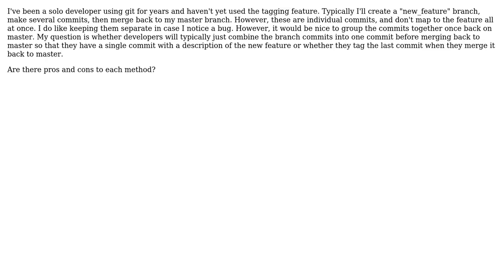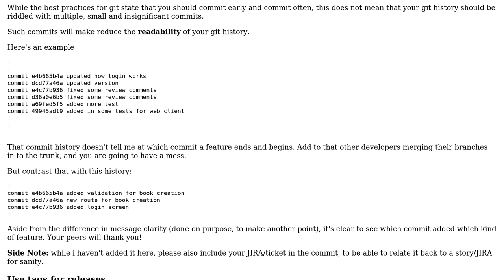Software Engineering: Commits vs tags for the solo developer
With thanks & praise to God, and with thanks to the many people who have made this project possible! You are responsible for your own actions.